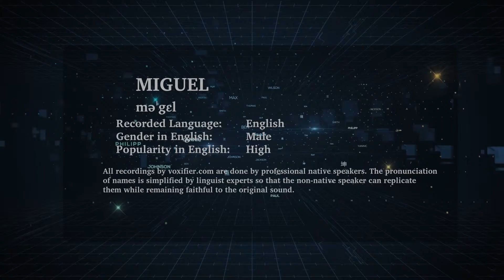English Pronunciation of Miguel - Voxifier.com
This is the English pronunciation, gender, and phonetics recording of the name Miguel. The same name may exist in other languages with different pronunciations.